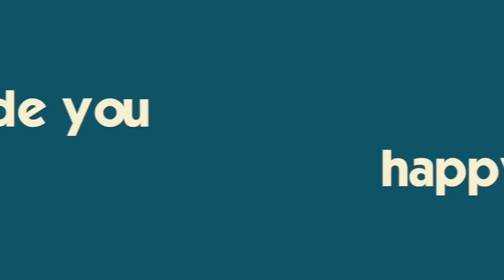IT'S HOMECOMING DRESS SHOPPING + A WATER POLO TOURNAMENT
WELCOME TO THE FAMMELLY! It's a busy weekend as usual and today Katie takes her frined shopping for Homecoming dresses while Brennan cranks out 6 water polo games and Ryan lays around the house 😂Stay tuned to see what dress Katie chose! Join Our Adventure!